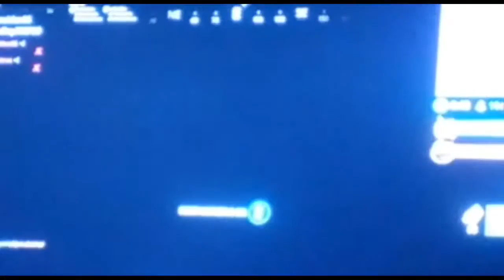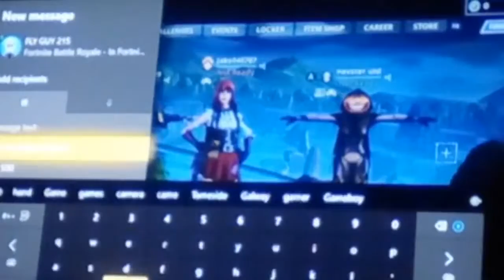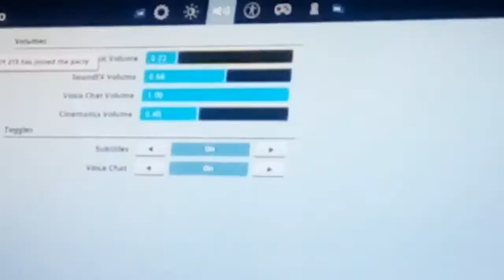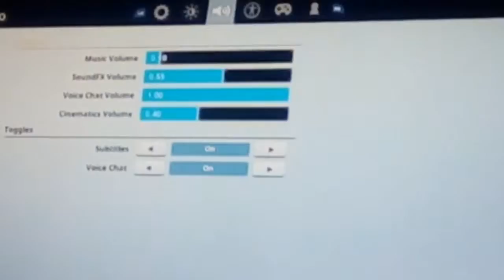Err Part 3 I Guess?